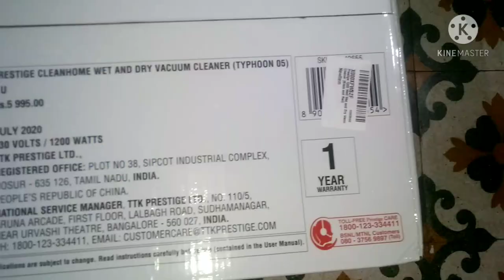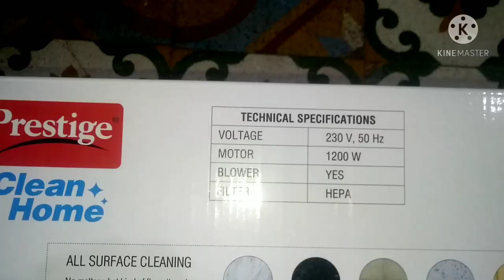{UNBOXING} Prestige Clean Home Wet & Dry Vacuum Cleaner (Typhoon 05) 1200 Watts Review Hindi!